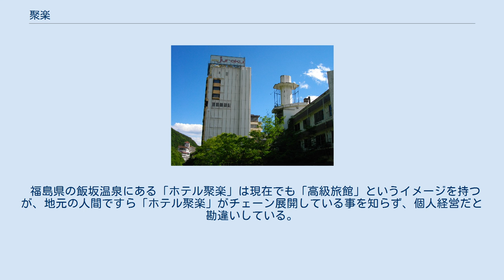聚楽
株式会社聚楽（じゅらく）は、東京都文京区に本社を置く、レストラン・ホテルの運営を行う会社。
東京都内、とくに上野・神田周辺を中心に、レストランや外食店舗を展開するほか、お茶の水「ホテルジュラク」をはじめ、伊東温泉、飯坂温泉などの観光地でホテルを運営している。
 上野駅前のシンボル的存在であった「西郷会館（上野百貨店）」に居を構える「聚楽台」はファミリーレストランの先駆け的存在で、同社を代表する店舗でもあったが、同会館の建て替えに伴い2008年に閉店している。
当初は建て替え後に再入居予定だったが、店舗面積で折り合いがつかず、出店を断念せざるを得なくなった。
 1970年代から1990年代にかけて、関東及び東北ローカルでCM放送を行っていた。
各地のホテル紹介と「遊びきれないホテルは聚楽」というCMソングの最後に、マリリン・モンローのそっくりさん（声は本家と同じく向井真理子が吹き替え）が出演して「じゅらくよ〜ん」というセリフがあり、当時放送されていた「ヤットデタマン」でネタにされるなど、長らく話題を集めていた。
 福島県の飯坂温泉にある「ホテル聚楽」は現在でも「高級旅館」というイメージを持つが、地元の人間ですら「ホテル聚楽」がチェーン展開している事を知らず、個人経営だと勘違いしている。
 創業者は「日本の食堂王」と称された実業家加藤清二郎である。
 浅草じゅらく(レストラン) レストランじゅらく・上野店 水上ホテル聚楽